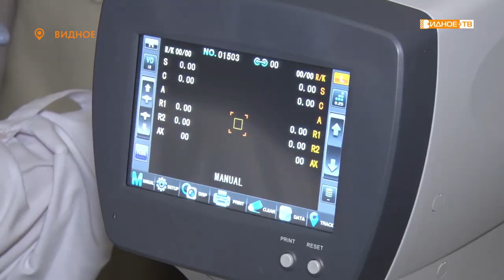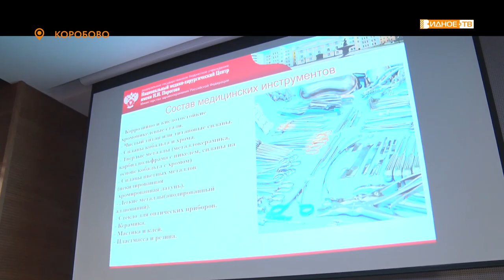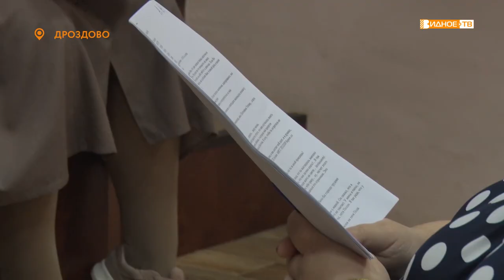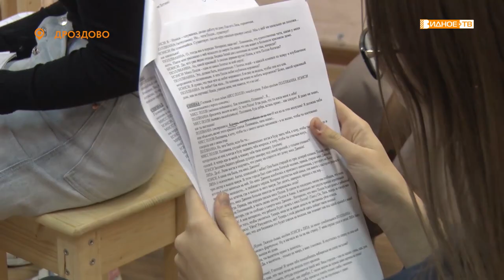Новости телеканала Видное-ТВ (01.10.2021 - пятница)